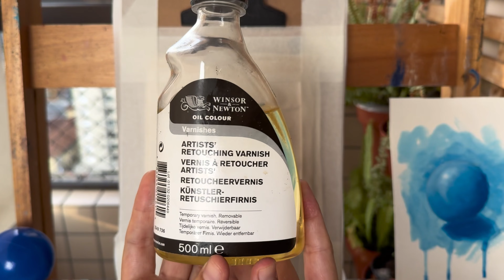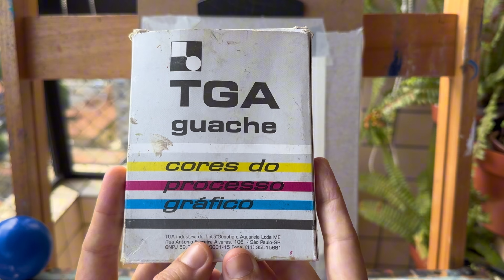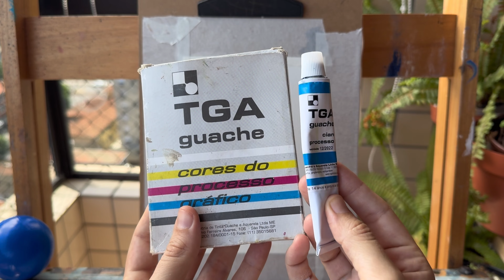Descubra a PINTURA ACRILICA | MATERIAIS PARA INICIANTES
Participe da Imersão Mergulho Expressivo Pintura a Mão Livre que vai acontecer na data 13,14,15 de agosto as 20 horas
Inscrever-se já para garantir sua vaga

ESSA MISTURA PODE ESTRAGAR SUA PINTURA ACRILICA

Nesse vídeo, eu explico todos os materiais que usei para PINTURA ACRÍLICA, e faço um grande alerta para evitar um erro que pode arruinar sua pintura.

Se você já tentou criar sua própria obra em tela, provavelmente já cometeu um erro bastante comum que pode estragar todo o trabalho.

Assista o vídeo até o final para entender tudo o que você deve evitar e assim deixar sua tela exatamente como deseja.

Comente abaixo sua experiência com arte e se já passou por algo semelhante.
Boa Aula!